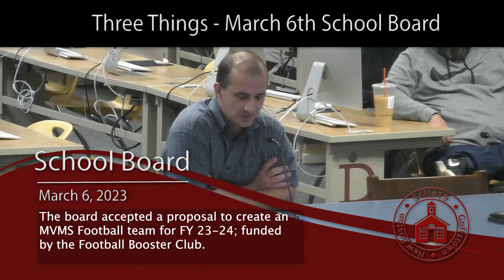Three Things - March 6, 2023